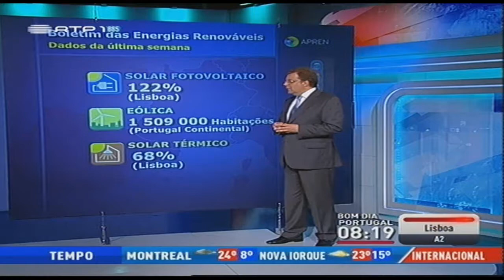Boletim das Energias Renováveis de 14 Abril 2014